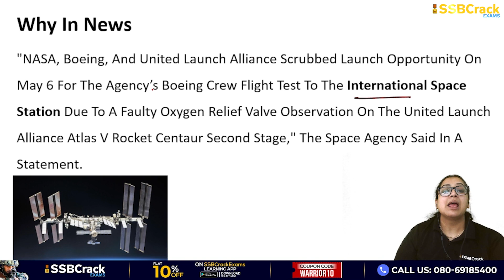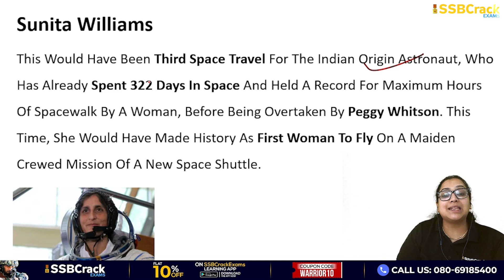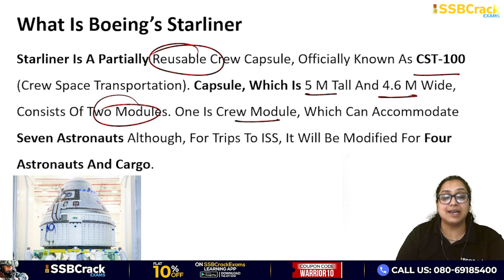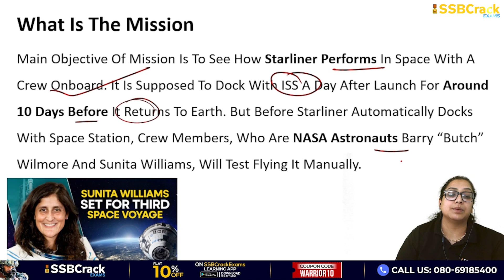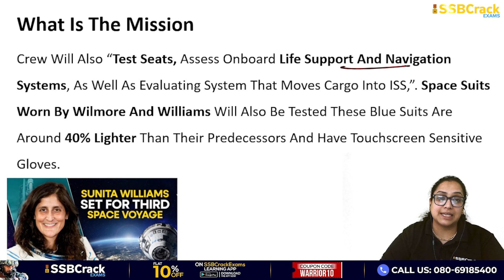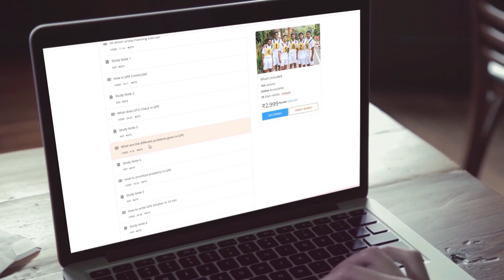Sunita Williams' 3rd Mission To Space | UPSC | SSB Interview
The long-awaited first crewed test flight of Boeing's new Starliner space capsule was called off on Tuesday over a technical issue. The postponement, attributed to an issue with a valve in the rocket's second stage, was announced during a live NASA webcast.